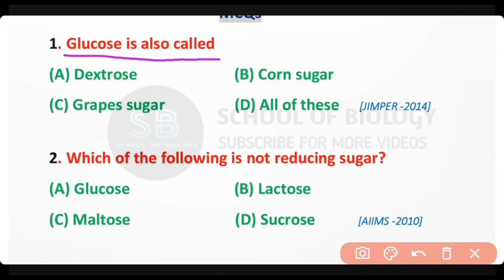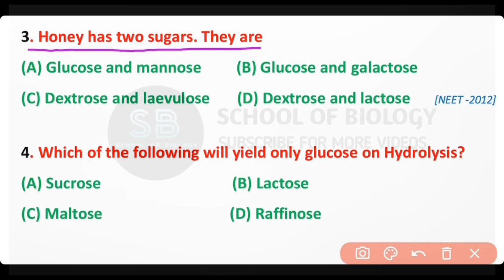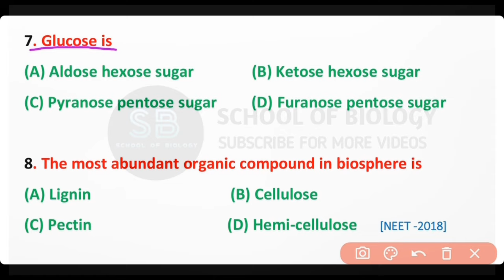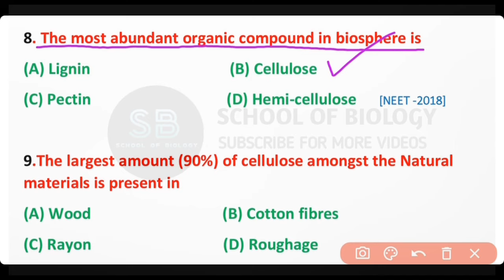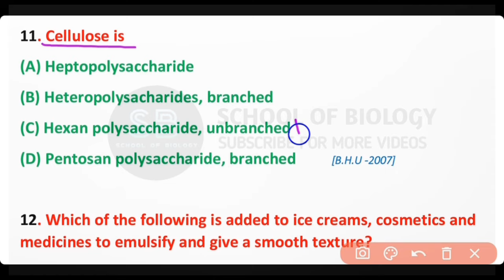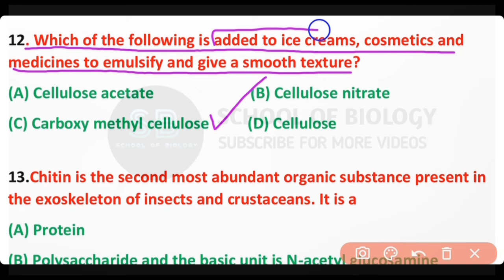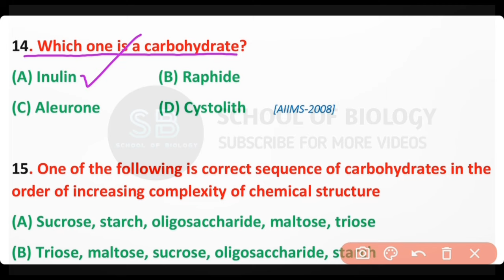Biochemistry MCQ With Answers- Biochemistry MCQ-Series Videos - Part 1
Biochemistry MCQs With Answers- Biochemistry MCQ-Series Videos - Part 1

This is the very first video of Biochemistry Series MCQs. In this video I will share with you most important and most repeated quiz about Biochemistry. This video is specifically made for NEET AIIMS and JIMPER PPSC etc. Keep watching this video till end for better preparation.

Also watch out previous videos